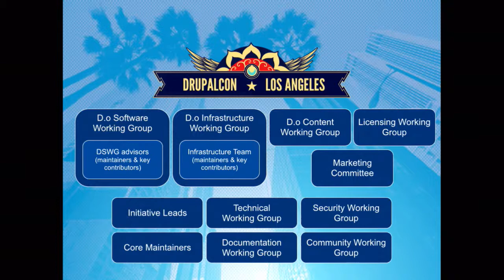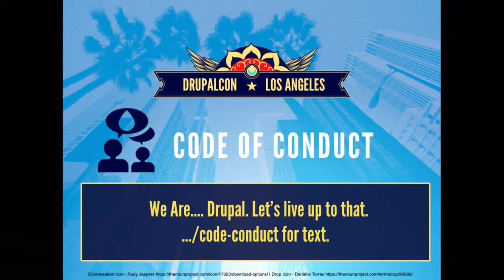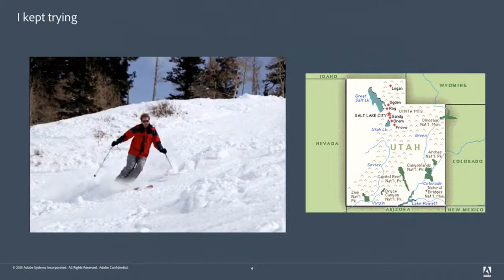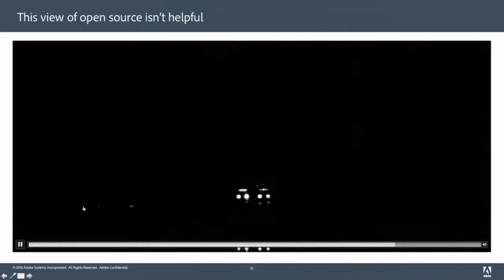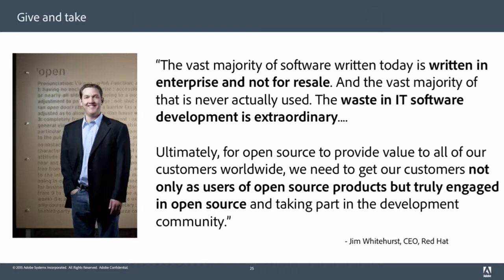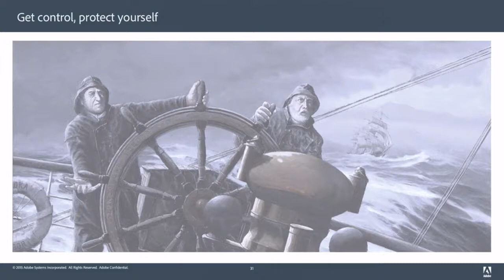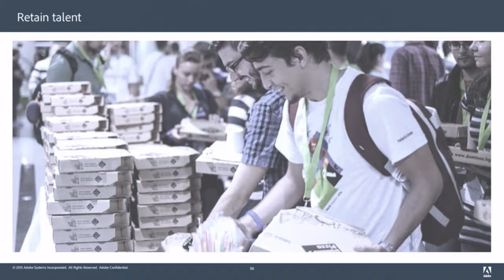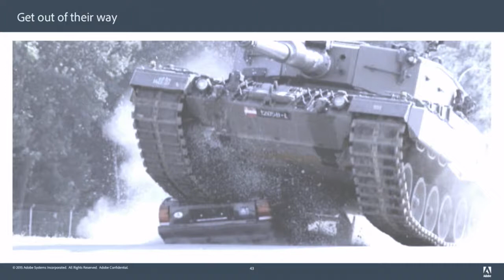DrupalCon Los Angeles 2015: Keynote by Matt Asay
Who He Is

Matt Asay is VP of Mobile at Adobe, driving mobile strategy for the company's Digital Marketing business. With more than a decade in open source, Asay has served as VP of marketing and business development at MongoDB; VP of business development at Nodeable (acquired by Appcelerator); VP of business development at mobile HTML5 start-up Strobe (now part of Facebook); chief operating officer at Canonical, the Ubuntu Linux company; GM, Americas and VP of business development at Alfresco; and part of the team that helped put Novell on its open source track. Asay is an emeritus board member of the Open Source Initiative (OSI) and earned his juris doctorate at Stanford, where he focused on open source and other IP licensing issues, and his MA from the University of Kent at Canterbury and his BA from Brigham Young University. Asay writes regularly for InfoWorld, ReadWrite, and TechRepublic.

What He is Going to Speak About

You're Doing It Wrong: 5 Reasons Your Company Needs To Contribute More Open Source Code

Open source is full of free-riders, but the more you contribute, the more open source pays. In this presentation Matt Asay will identify the best ways to get involved in open source, and the top five reasons for doing so.